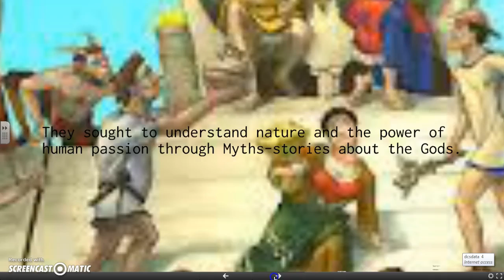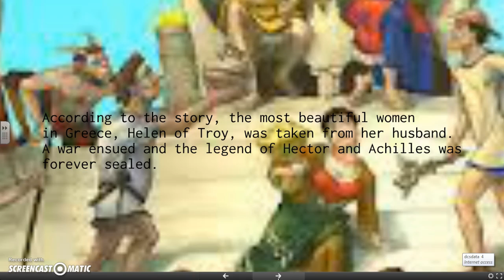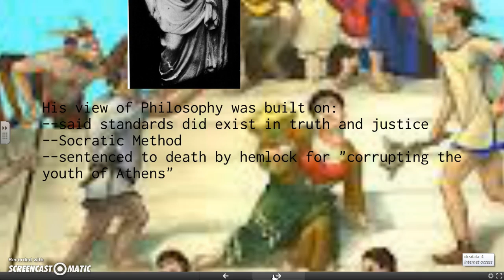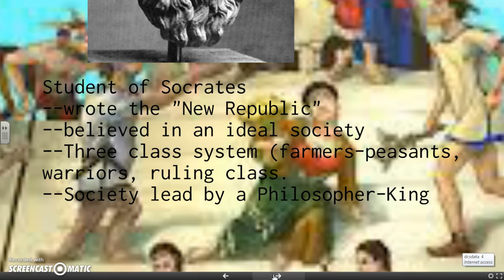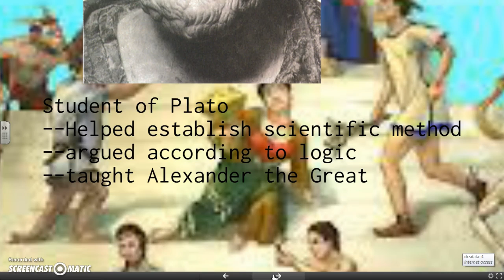Ancient Greece Part Three